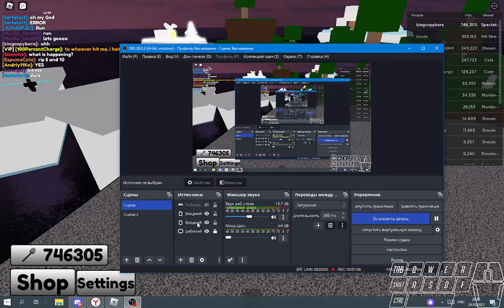NEW CORE EVENT ON shovel battles !